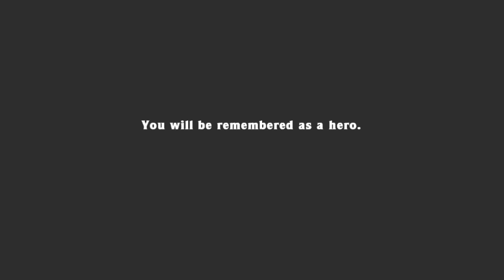Spelunky - Max Any% 2:31.348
Max: A run that goes through the Worm and Mothership.